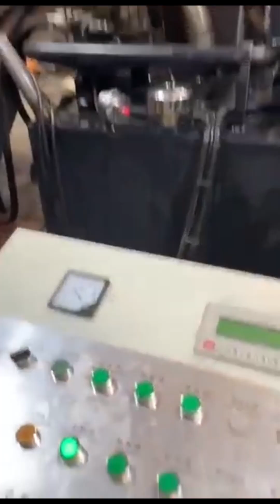Briquette Pressing Machine Price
Details of Briquette Pressing Machine Price, briquette pressing machine, Briquette Pressing Machine,

TCMBALER is a professional Briquette Pressing Machine Price manufacturer and supplier in China for more than 20 years, and we can offer Briquette Pressing Machine Price for sale with a cheap wholsale factory price for our customers without any agent or dealers if you wanner buy our Briquette Pressing Machine Price.